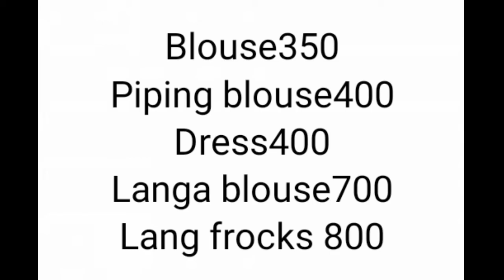Women's fashion#kids stylish designs#with low stiching charges# boutique at nizampet Hyderabad#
Tailoring with low stiching charges# nizampet area

Hard working women and also perfect in stiching
So need to support her